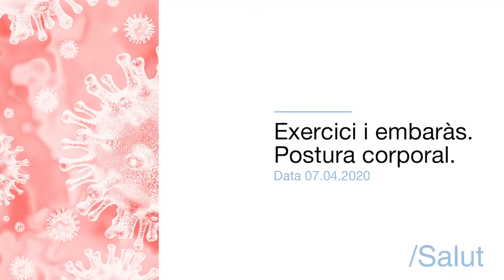Exercicis de postura corporal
Treball de postura corporal a càrrec de Rosa Escriche i Esther Rebull, llevadores de l’Atenció a la Salut Sexual i Reproductiva - Esquerra.

Exercicis enfocats a mantenir i, fins i tot, a millorar l'eficàcia muscular. Són de gran utilitat per alleujar les molèsties derivades dels canvis anatòmics i, molt especialment, en la progressió del part.